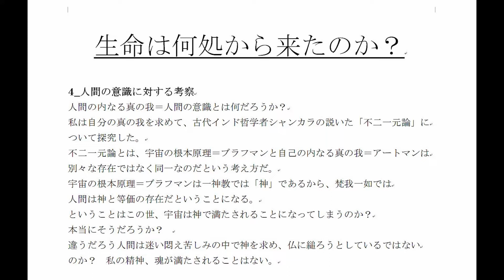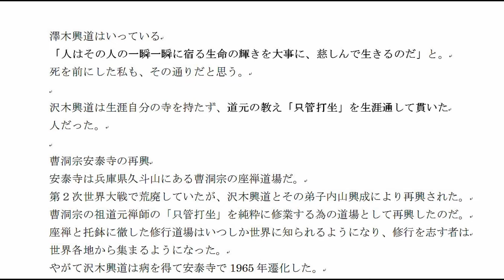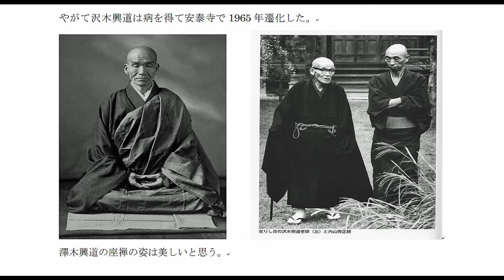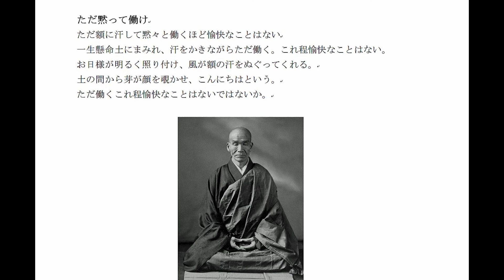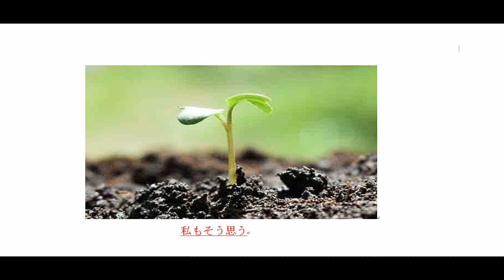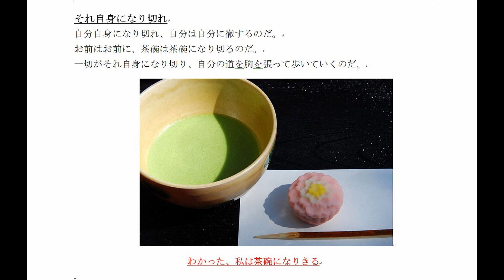54_ 人間の意識に対する考察・澤木興道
人間の意識に対する考察・澤木興道